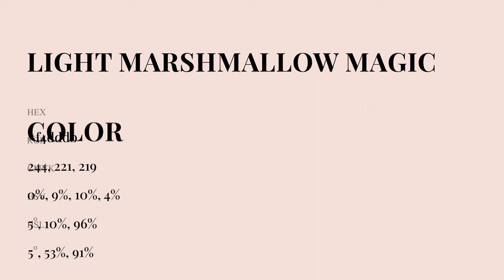Light Marshmallow Magic color f4dddb hex Cool Orange color f4dddb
What color is Light Marshmallow Magic ? f4dddb hex, Cool Orange color f4dddb

Hex f4dddb Color Code is also known as Light Marshmallow Magic color

Hex f4dddb Color code in RGB color code model is created after adding 95.69% red color, 86.67% green color and 85.88% blue color.
Hex f4dddb Color code in CMYK color (process color) code model is generated after subtraction of 0% cyan, 09% magenta, 1% yellow, 04% black.